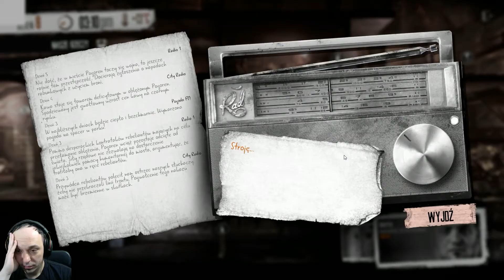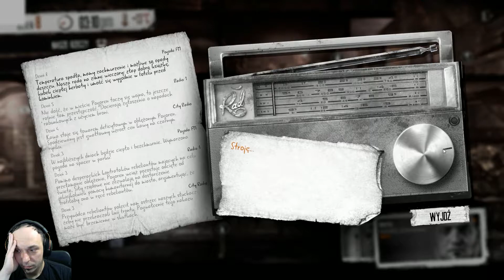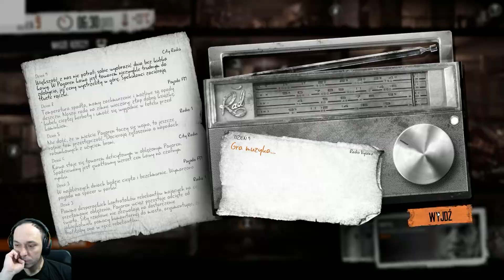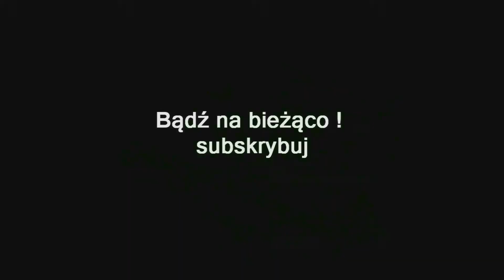ZAGRAJMY W THIS WAR OF MINE FINAL CUT (PC) #3 - KLUB MUZYCZNY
Zapraszam serdecznie na 3 odcinek z serii zagrajmy w This War of Mine Final Cut lub jak ktoś woli ( let's play ) .

This War of Mine to gra z gatunku survival od polskiego producenta 11 bit studios. Zadanie gracza polega na kierowaniu grupką ludzi, którzy znaleźli się w wyjątkowo kiepskiej sytuacji - ich miasto oblężone jest przez wrogą armię, a perspektywy ucieczki z ogarniętej wojną metropolii są wyjątkowo niewielkie.

Rozgrywkę rozpoczynamy w pewnym domu, znajdującym się w samym centrum wojennych wydarzeń. To właśnie tam zamieszkuje wspomniany zespół, nad którym gracz przejmuje kontrolę. Gameplay podzielony jest na dwie pory - dzień oraz noc. Przy blasku słońca pozostajemy w mieszkaniu, tworząc rozmaite przedmioty, lecząc naszych podopiecznych i przydzielając im zadania, mające na celu rozdysponowanie wolnego czasu i wytworzenie rzeczy niezbędnych do przetrwania w okupowanym mieście.

Ciekawszy etap rozpoczyna się jednak wraz z nastaniem zmroku. Gdzie nasi podwładni wychodzą z kryjówki eksplorują miasto szabrując i zabierają wszystko co może się przydać aby przetrwać te trudne dni. Są to min lekarstwa żywność broń i materiały do ulepszania kryjówki.Zdarza się że taki wypad nocny wymaga od nas użycia siły i broni aby osiągnąć zamierzony cel gdyż obiekty często są chronione przez wroga .

Wersja Final Cut zawiera min:

- Jeden nowy, klasyczny scenariusz
- Remaster wszystkich klasycznych poziomów
- Wszystkie lokacje z TWoM: Stories dodane do podstawowej gry
- Nowe zadania i zdarzenia w lokacjach
- Całkiem nowa postać
- Wersja gry vanilla
- Wizualne zmiany i ulepszenia

Premiera 14 listopad 2019 ( PC )

gramy w This War of Mine Final Cut
zagrajmy w This War of Mine Final Cut
let's play This War of Mine Final Cut
gameplay This War of Mine Final Cut
gameplay trailer This War of Mine Final Cut

Pomóżcie rozwijać kanał , zostawcie suba i kciuka w górę .